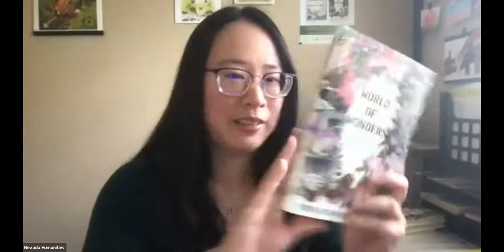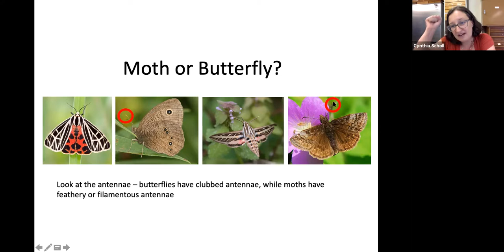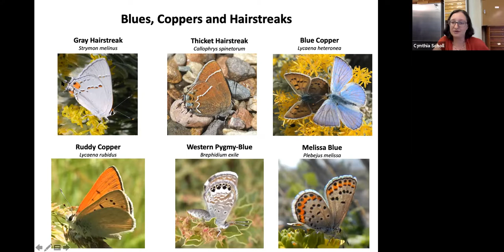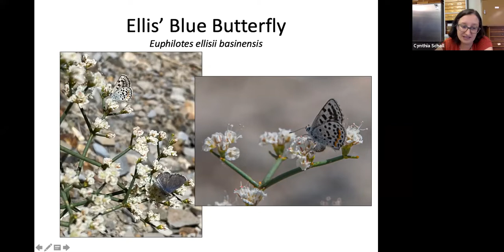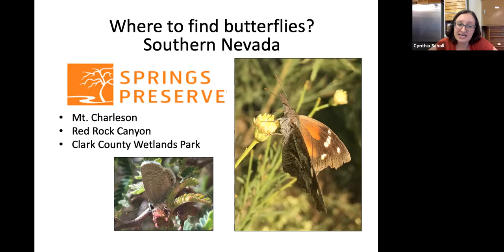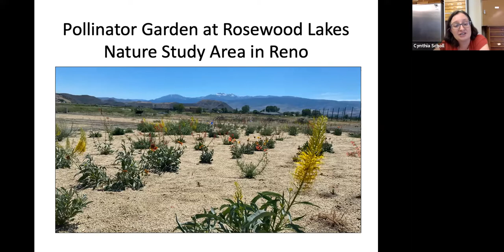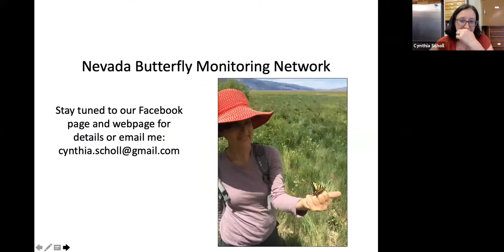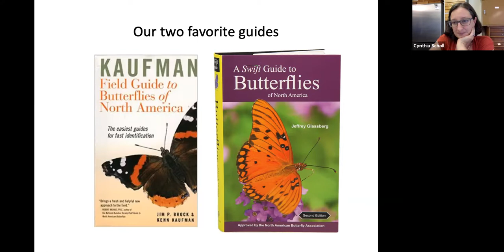Wonders of Nature: The Butterflies of Nevada with Cynthia Scholl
Learn about the diversity of butterflies in Nevada and how to find and identify common species. Cynthia introduces a few of the rare species that call Nevada home and how they are studied.

Nevada Reads is a program of Nevada Humanities that is made possible with support from Nevada State Library, Archives, and Public Records; the Institute of Museum and Library Services; the City of Reno; and the National Endowment for the Humanities. The Library of Congress’ Center for the Book promotes books and libraries, literacy and reading, and poetry and literature.